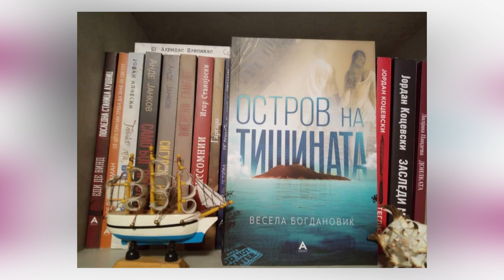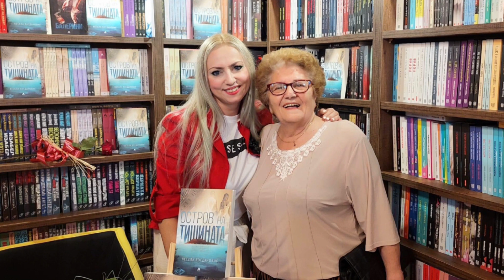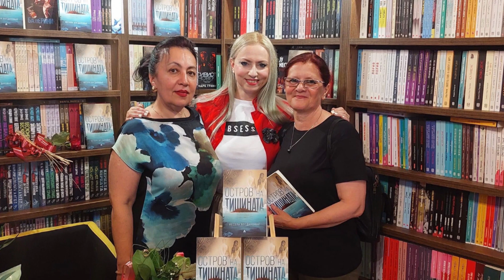Tv Tera Ritamot na gradot Promovirana knigata Ostrov na tisinata na Vesela Bogdanovic 28 06 2023